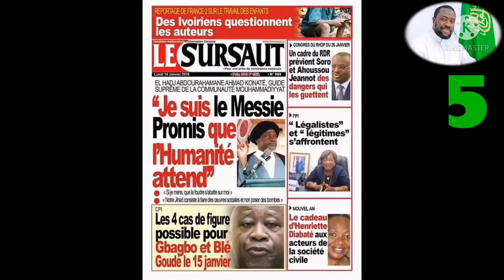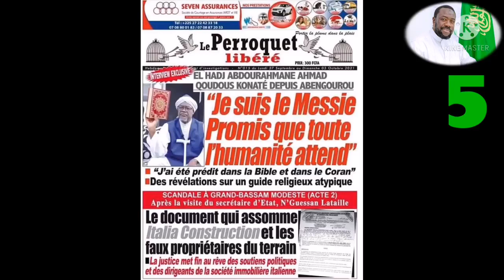Je suis la seule personne qui est permis à donner Baya aux musulmans Abdourahman Konaté Black Jesus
Je suis la seule personne qui est permis à donner Baya aux musulmans Abdourahman Ahmad Qoudous Konaté le Messie promis: Black Jesus